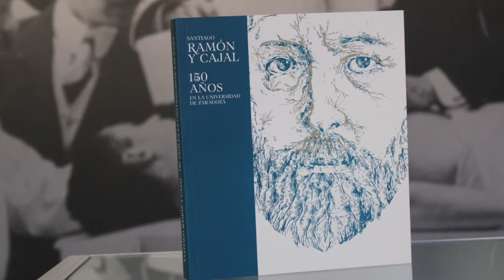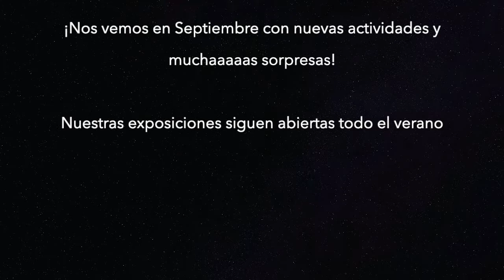Actividades Culturales 2019-20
Breve resumen de las algunas de las actividades culturales llevadas a cabo por la univesidad de Zaragoza en el curso 2019-20